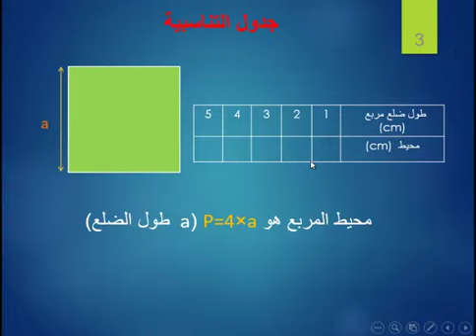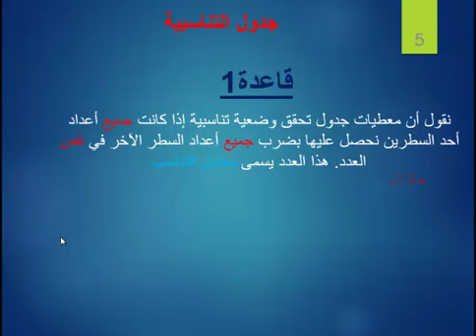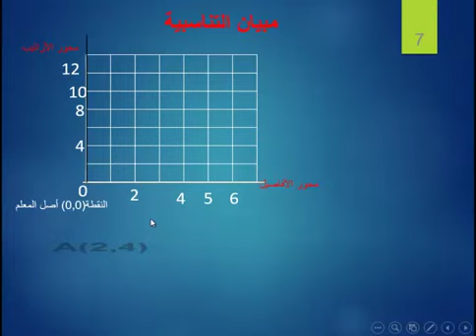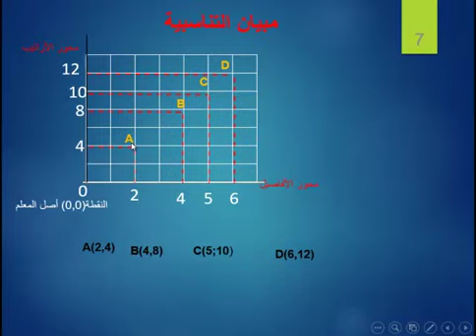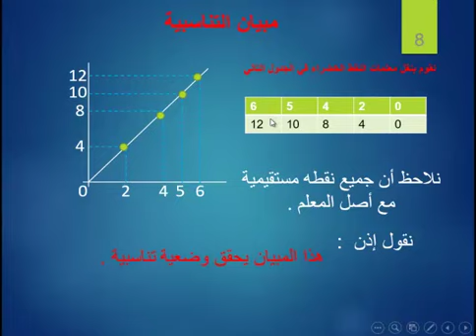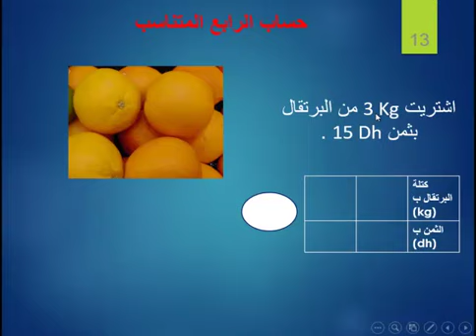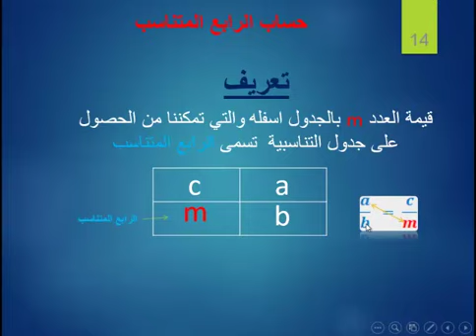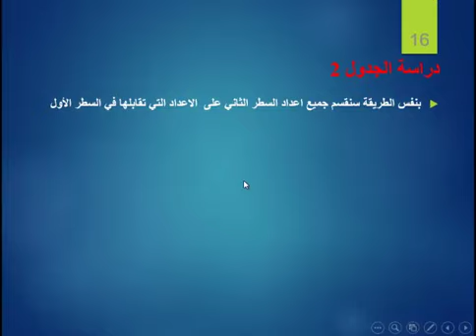التناسبية : معامل التناسبية / الخامس إبتدائي /